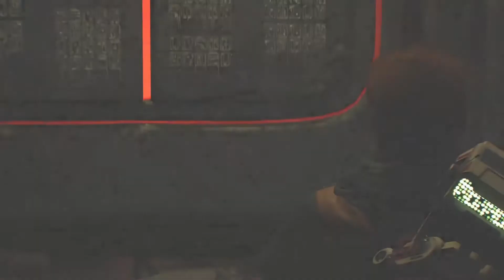Star Wars Jedi Fallen Order part 13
In this episode we finish Illum and head back to Dathomir again.